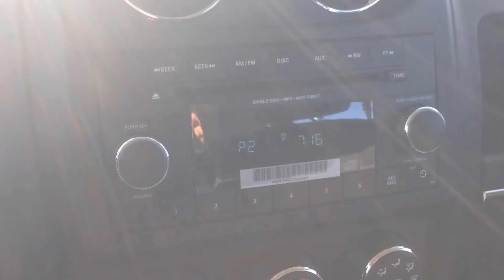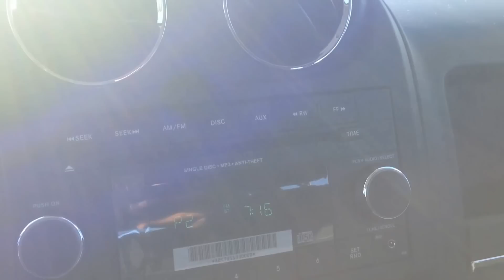2015 White Jeep Patriot Sport Newmarket Ontario | MacIver Dodge Jeep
Good Credit, Bad Credit, No Credit, No Problem! MacIver Dodge Jeep is a Dodge Dealer in Newmarket Ontario serving Newmarket, Aurora, Sutton, Barrie, Richmond Hill, Keswick, Mississauga, Orillia, Toronto, Markham, and surrounding area’s for over 30 years.  Visit us across from the Upper Canada Mall TODAY!